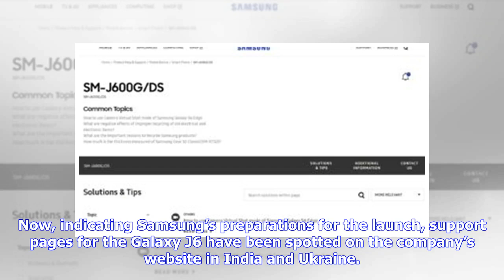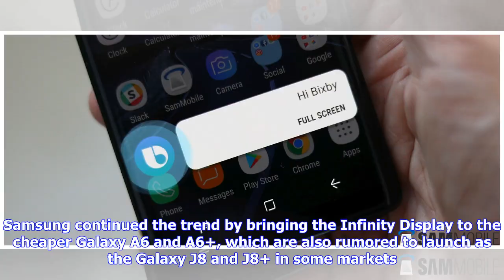Breaking News | Galaxy J6 inches closer to launch as official support pages surface online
The Galaxy J6 was one of the many unannounced Galaxy device codenames and model numbers spotted in the leaked Galaxy Note 8 Oreo firmware earlier this year. Since then, the device has been spotted on benchmarking websites, at the Wi-Fi Alliance, and at the FCC, confirming its existence and impending launch. Now, indicating Samsung’s preparations for the launch, support pages for the Galaxy J6 have been spotted on the company’s website in India and Ukraine. Galaxy J6 will sport an Infinity Displa...